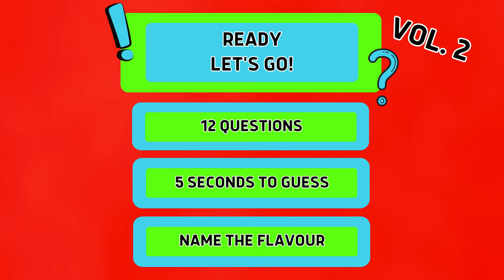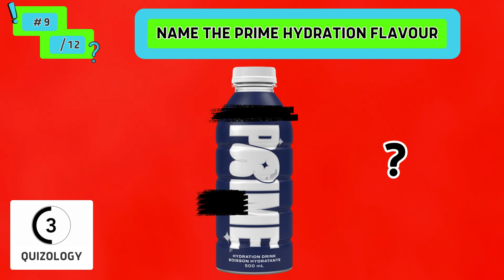Guess the PRIME Flavour (Vol.2) | Logan Paul and KSI | General Knowledge Quiz Game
Volume 2 quiz created following a request, 12 questions this time, I hope you enjoy it.  Check out the Volume 1 quiz if you haven't already.  Thanks.

Test your PRIME Hydration drink knowledge!!  Can you guess all 12 of these PRIME hydration flavours?  5 seconds per question.  Get 1 point for each correct answer then tally up your score.
Please then share your scores in the comments!

Enjoy this quiz game!

Quizology is a new YouTube channel looking to create quiz and trivia videos for all ages.